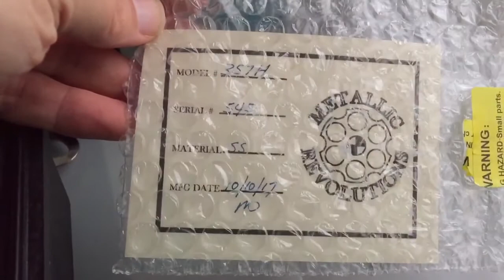Fidget spinner - 357H - Metallic Revolutions - by Mike Olsen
Serial #545 - Blue light caps

This spinner was a long wait but worth it!! It’s a piece of art!!

Thx Mike!!!

165$